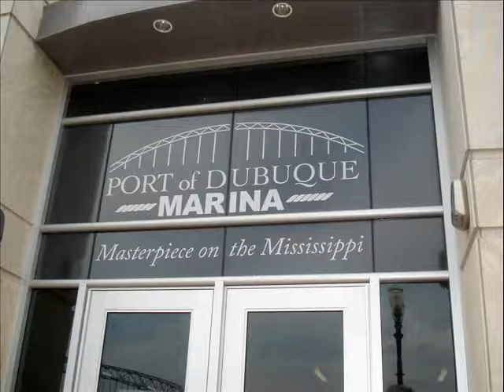Spirit of Dubuque Paddlewheel Cruise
10/1/2014  Spirit of Dubuque 2-hr boat cruise and buffet lunch along the mighty Mississippi River.